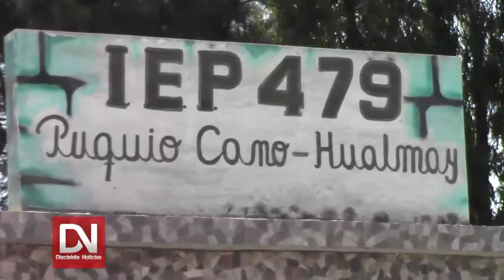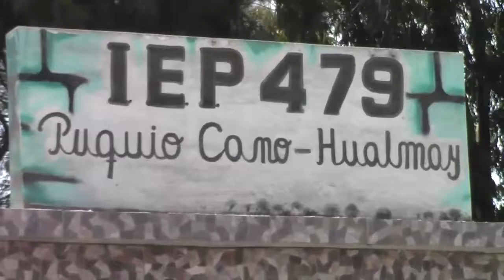DELINCUENTES ASALTAN CUNA JARDÍN EN HUALMAY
La delincuencia no tiene límites. Esta vez las víctimas fueron unos humildes niños de la cuna jardín 479 ubicado en el sector de Puquio Cano distrito de Hualmay  pues los facinerosos se llevaron todos los enseres de cocina dejando sin comida a los pequeños. La directora del plantel denunció el robo pues  ahora solicita a las autoridades y personas de buen corazón  donarles algunos utensilios mientras tanto los niños se viene alimentado por la solidaridad de los vecinos.